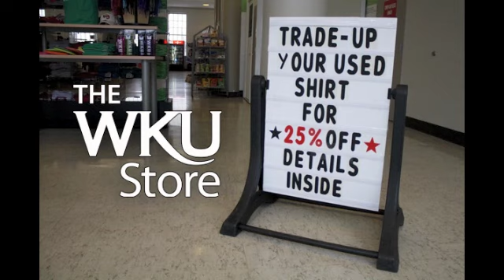The WKU Store Trade-Up Radio Spot March 2013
Visit Buylocalbg.com